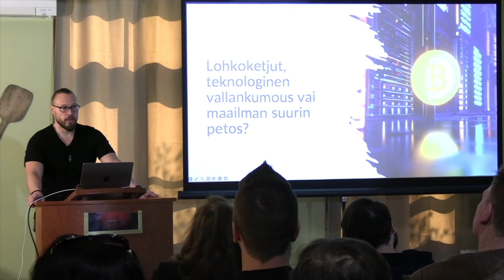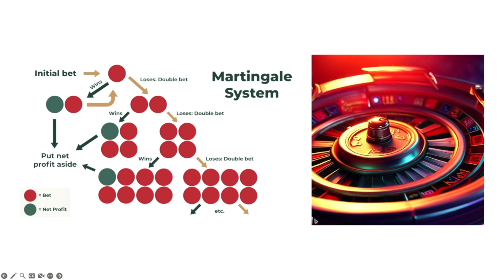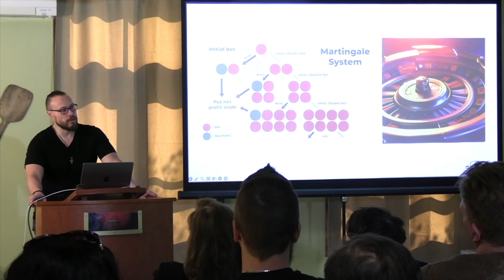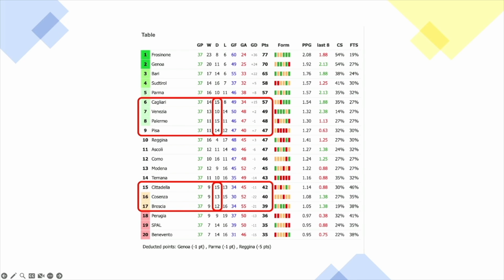Jäävuori | Lohkoketjut - Teknologinen Vallankumous vai Maailman Suurin Petos? - Thomas Wirén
💰 Kanavan toiminnan tukeminen onnistuu nyt myös kryptoilla:
💰 BTC - bc1q0q466nu8nu75007fpvllnfjsjwa4zp8egzfuds
💰 ETH - 0x9F46f2b65EA14B7dBc85dF53e8613BB73d56ab86
💰 DOGE - DPbd16b5JkTTegb6AmaR5aXy2U1gcewq1H
💰 SOL - BK99jB7yiDuPvEPqFL6PM7KFt1Y11PqNgP2WXnRDdEcv
💰 DOT - 1akUC676V7GzZCRHF4a61CVRHhWsNM8jGHPS6GSjRwvwm85
💰 MATIC - 0x9F46f2b65EA14B7dBc85dF53e8613BB73d56ab86
💰 BSV - 1NPegEGqjg3KhbKNVZZhfB4gJ5Bj6kJbgW